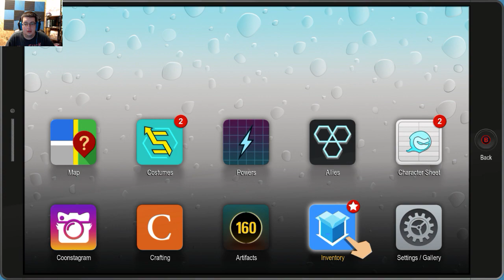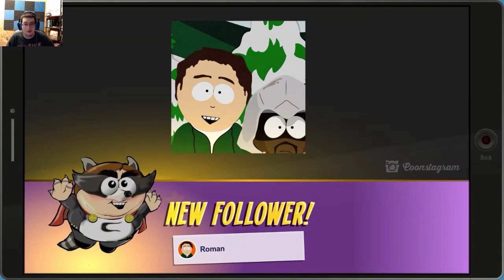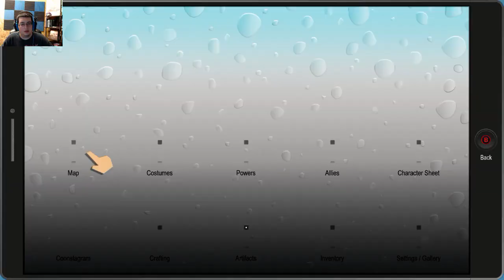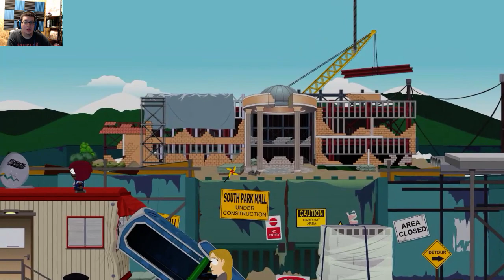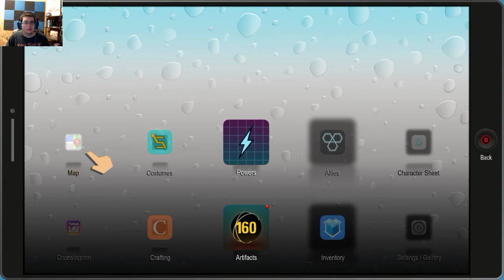Back Ally Beating! - South Park EP.7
Watch as I get jumped by a bunch of small girls in a back ally!  Trust me its worse then it sounds.